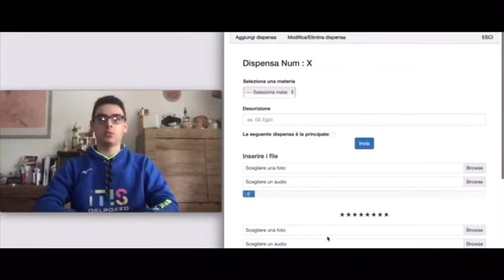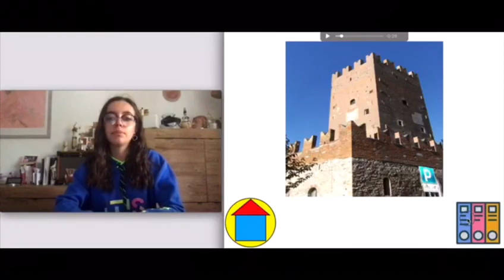A-Team: un team per Alice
A-team è un prodotto software che prevede un'interfaccia "ergonomica" realizzata per Alice, una ragazzina di 13 anni con difficoltà visive e motorie, che le rendono quindi molto difficile studiare sui libri e sulle dispense classiche fornite dagli insegnanti.

“A-team” fornisce ad Alice la possibilità di poter usufruire di questo materiale didattico in completa autonomia.
Questa la spiegazione del suo funzionamento da parte dei realizzatori: Nicolò Bertaina, Andrea Sordello e Nicole Dovero della 5A inf